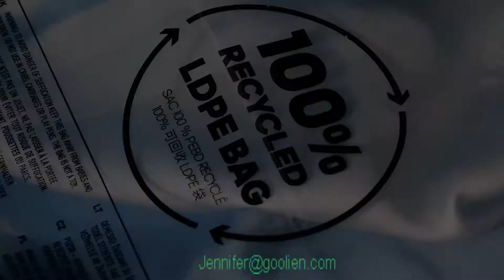Custom transparent printed zip bag with logo recyclables bags for clothing packaging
This is Jennifer from Dongguan Goolien Packing Technology Co.,Ltd. We have specialized in packing industry for 21 years, with the customers of Adidas, MK, Coach, Armani, LANCOME, KATE SPADE,etc...
 Mainly engaged in the production of biodegradable and compostable bag, GRS recycled bag, LDPE/HDPE/CPE/PP/OPP bag, poly mailer, bubble mailer. Our daily capacity up to 1,000,000pcs.
We are OEM factory can customized the bags size and printing.